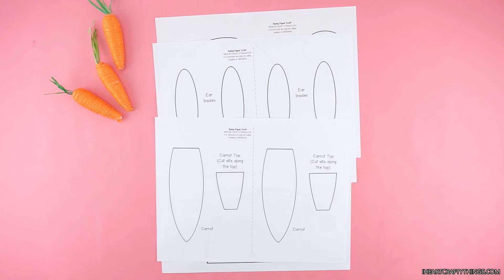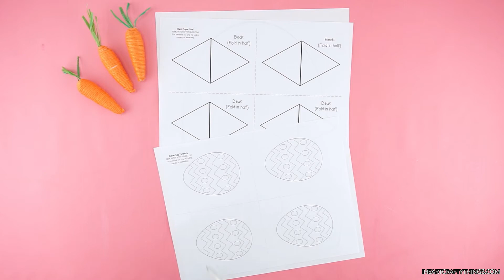How to Make Easter Animal Crafts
Spring is officially here with these adorable Easter Animal Crafts!   These are simple enough for preschoolers to make, and they make the cutest decorations in your home or classroom!   Choose between a chick, lamb and bunny (or make all three!) to bring full Easter joy to your space!